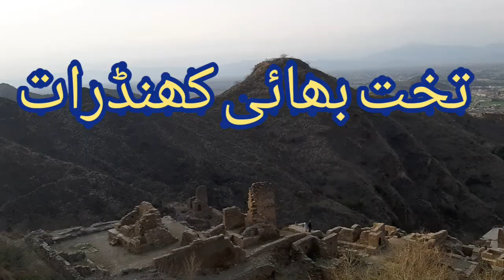Takht bhai Buddhist remains |part2| تخت بھائی کھنڈرات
oldest remains  situated in takht bhai district mardan  kpk Pakistan